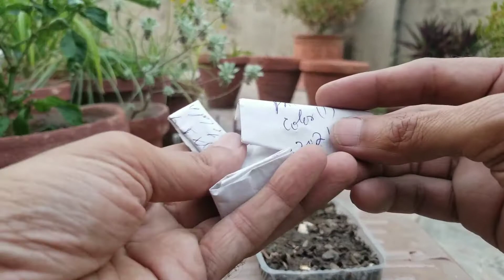How to grow Phlox Flowers seeds Year 2021 with tips at Asim Rooftop Garden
Phlox  beautiful  flowers blooms in loving spring. Today’s video about How to grow Phlox seeds in Year 2021 at my rooftop garden. I have saved seeds of phlox last year.

Watch new gardening videos at my Channel Veggies Home Kitchen Garden